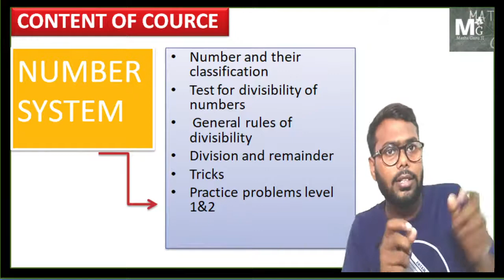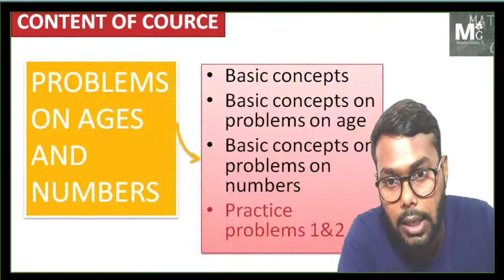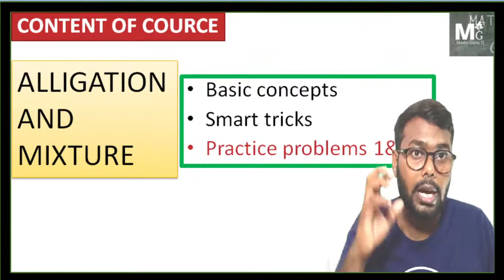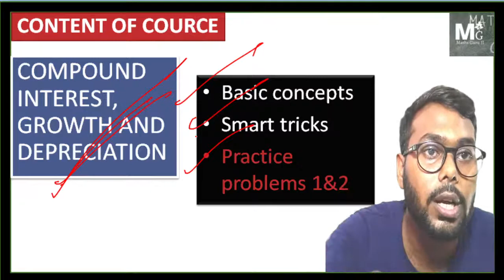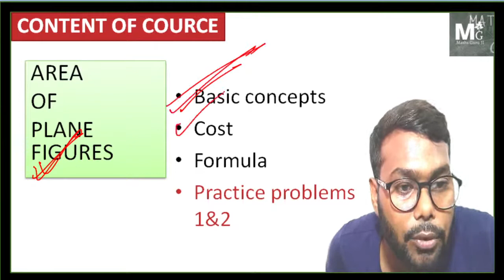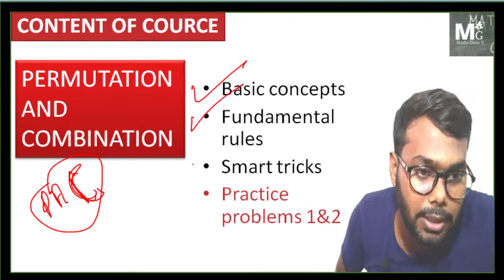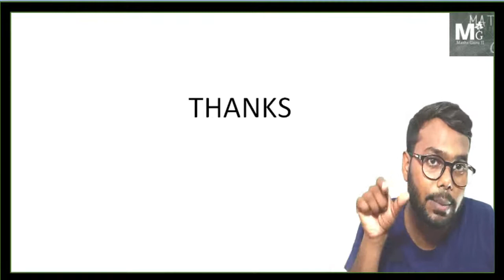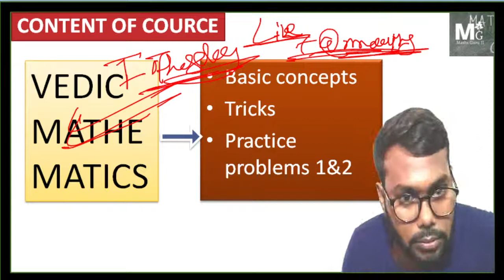quantitative aptitude syllabus for as per new pattern for one-day examinations| Maths by v k sir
On this channel we learn about quantitative aptitude for competitive examinations as per new examination pattern

 FOR:- Bank-PO ,SBI-PO, IBPS, RBI Exams
MBA,  MAT, CMAT, GMAT, CAT, IIFT, IGNOU
SSC Combined Preliminary Exam, Hotel Management
Sub-Inspectors of Police, CBI, CPO Exams
UPSC-CSAT, SCRA and other State Services Exams
Railway Recruitment Board Exams
Campus Recruitment tests

An engineering Examinations:-    GATE, PSUs, IOCL, BHEL, NTPC, BARC, ONGC, PGCIL, DVC, HPCL, GAIL, SAIL, & many more.